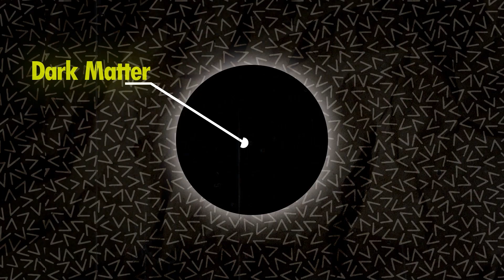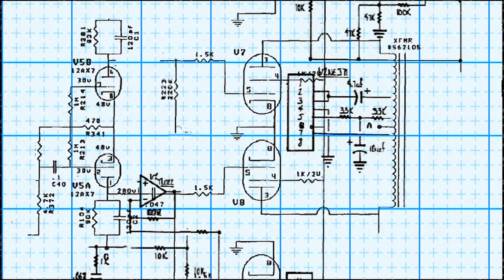Discovery that will change the world (hindi)